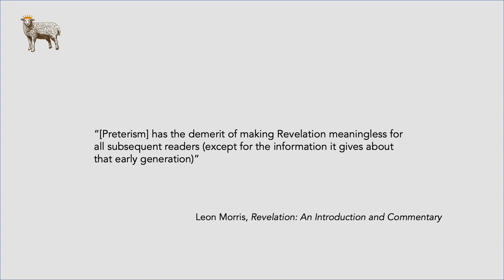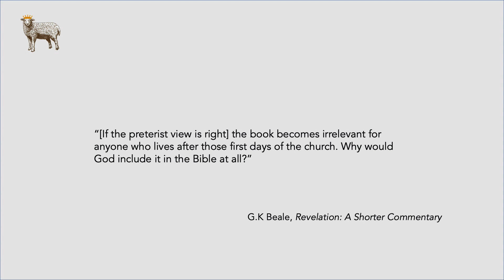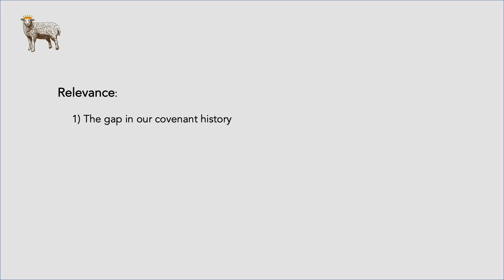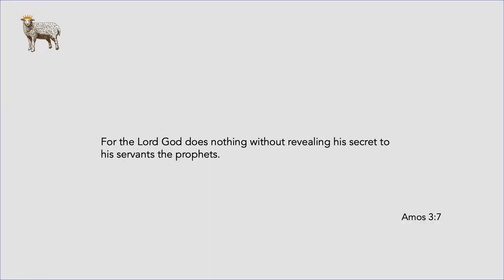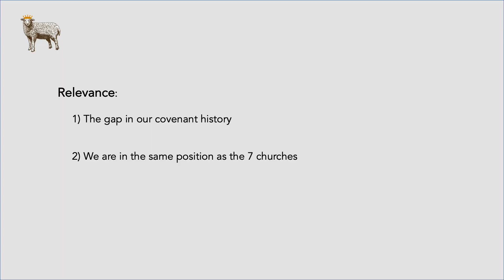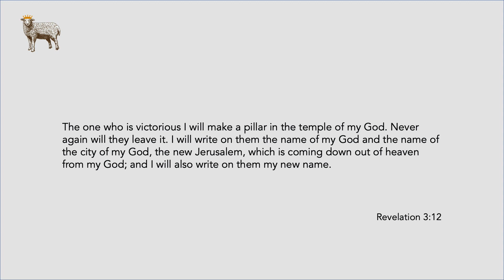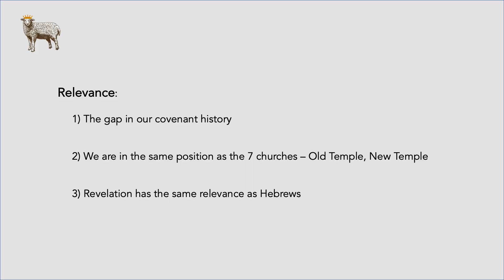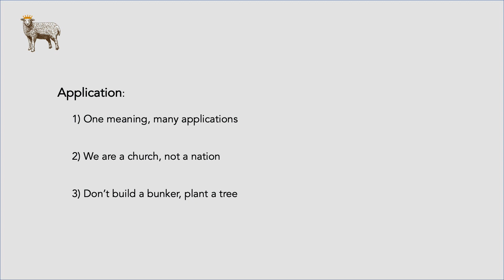Making Sense of Revelation - Part 8: So What?